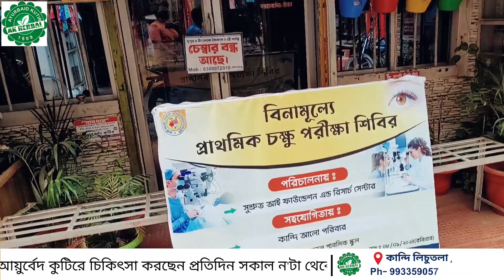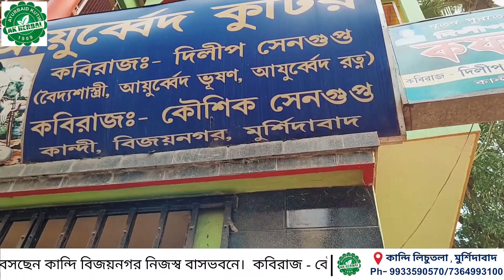Berhampore Durga Puja 2024: সর্বসাধারণের জন্য খুলে গেলো মাহিষমতী সাম্রাজ্যের দ্বার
সর্বসাধারণের জন্য খুলে গেলো মাহিষমতী সাম্রাজ্যের দ্বার